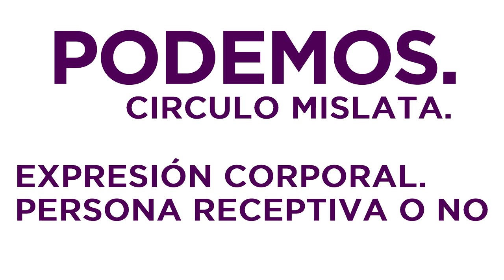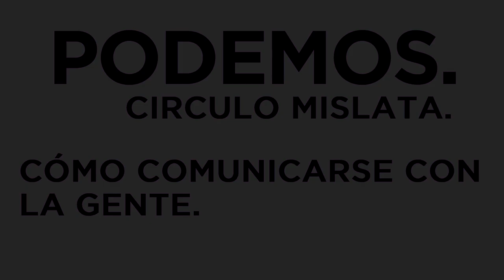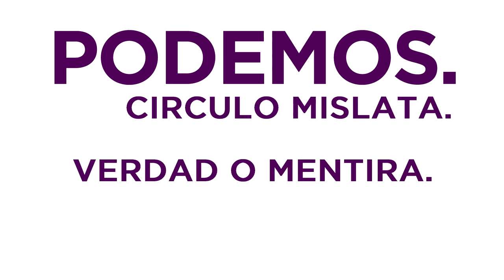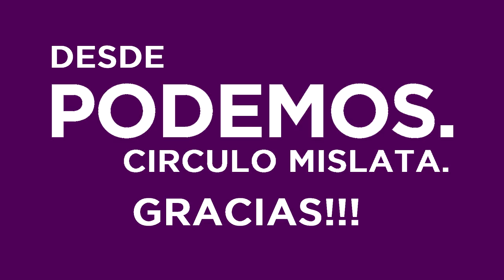Charla sobre comunicación no verbal.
Nuestro compañero Pini nos da una charla sobre comunicación no verbal.
Se trata de una sesión entre compañeros y con algo de guaseria entre nosotros para hacer el rato mas ameno.